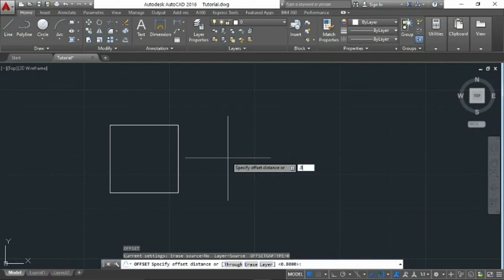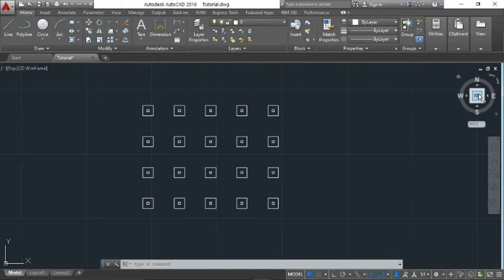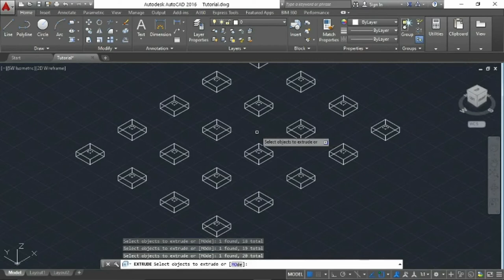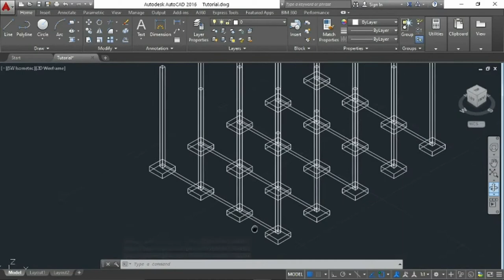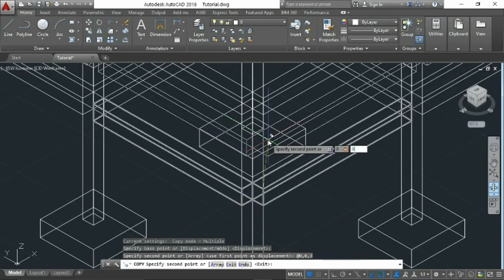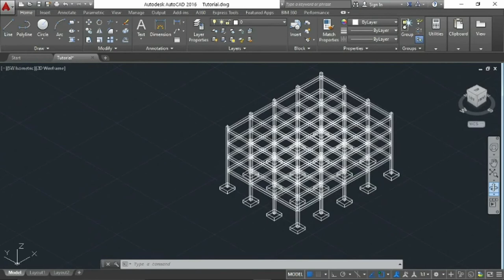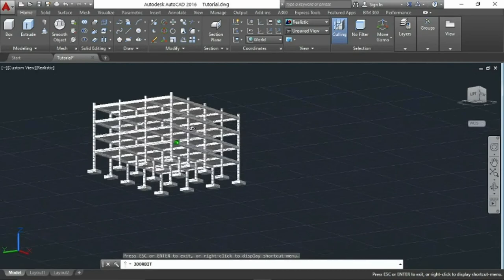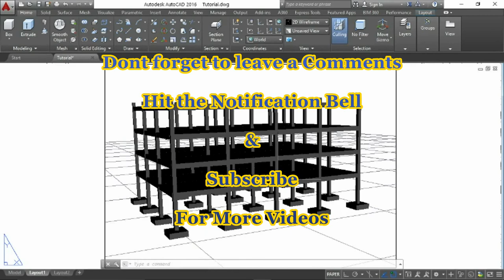3 Dimension Autocad Building Frame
This Autocad Tutorial are for the beginners and those who are proficient with the application as well, don't forget to leave a comment, suggestion and question, I might post a video for it, enjoy and thank's for watching.